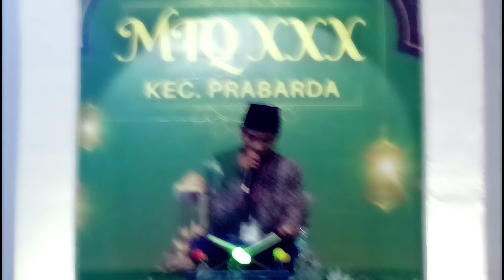PESERTA TILAWAH TINGKAT REMAJA MTQ KE XXX TAHUN 2023 TINGKAT KECAMATAN PRAYA BARAT DAYA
PESERTA TILAWAH TINGKAT REMAJA MTQ KE XXX TAHUN 2023 TINGKAT KECAMATAN PRAYA BARAT DAYA DIDESA BATU JANGKIH @ErikBelobe